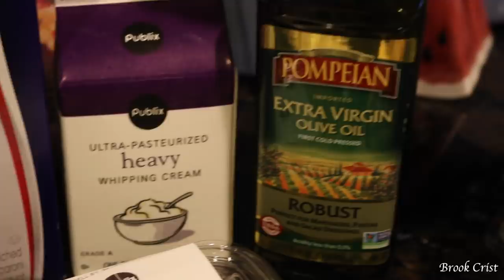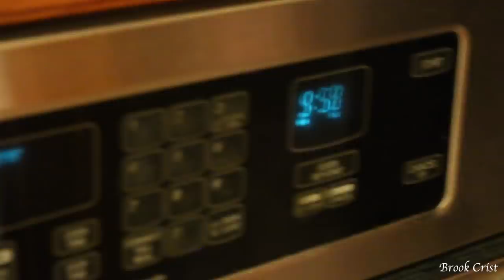You HAVE TO try this!! Mutton Snapper Catch and Cook| Florida Keys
Mutton is by far my favorite fish to eat! I'm not lying, you have to try this recipe! Amazing day of fishing in the Florida keys. We fried the fish and made ceviche the first night, then the following day I made this awesome recipe!

➤What I use to film with:
Canon 70d